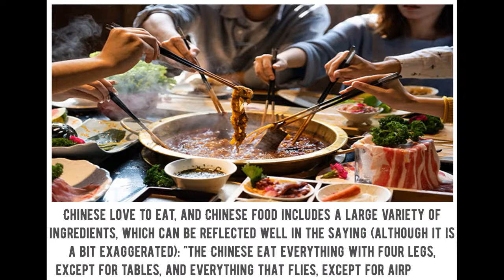10 Unsual Foods Chinese Eat Foods of China Strange Chinese Food Worst Foods of China